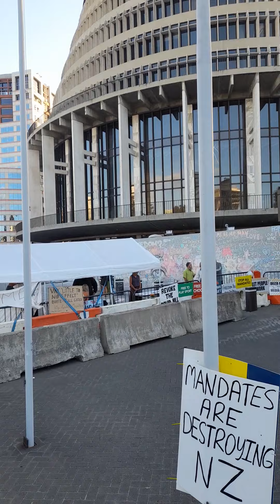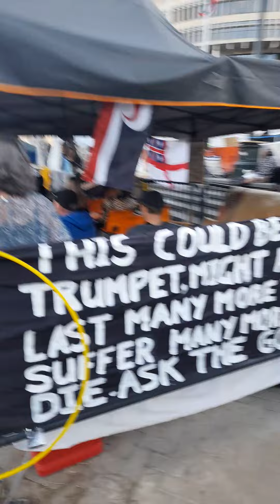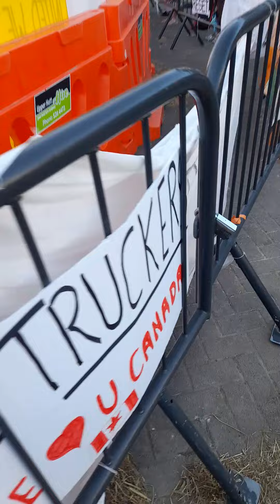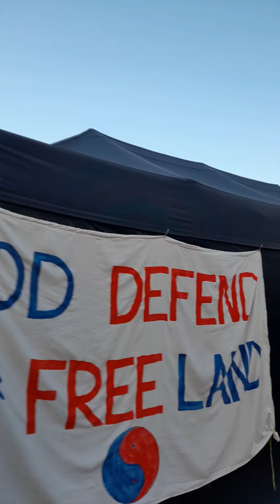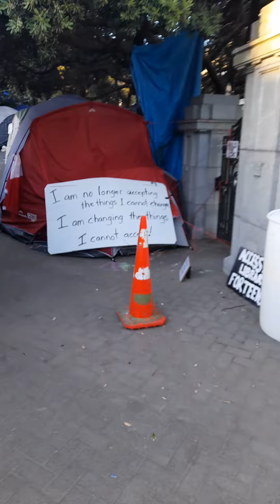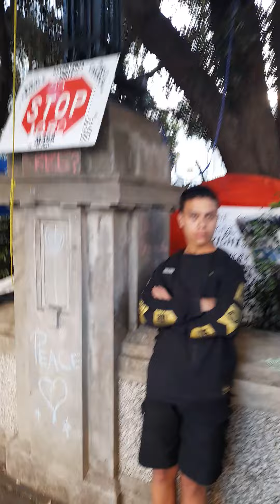NZ.super truth spreader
Footage of the protest early sat morning 25th..It's like a mini Woodstock.. hippie commune..heaps of primo individuals..United We Stand..panning front of Parliament and crowd..standing on Barrier met a lady said she talked to me last Wed..can't remember..😄